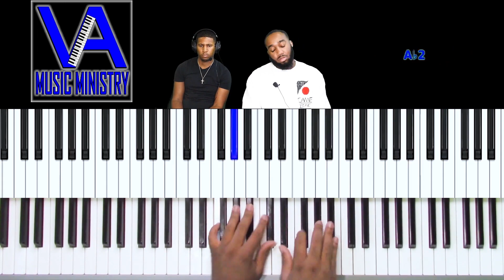Praise Him In Advance with Jayden Arnold